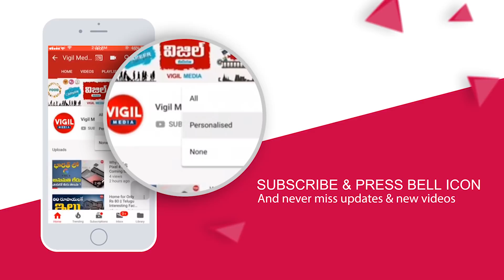Rafale Fighter Jet Specifications | Rafale Deal Explained in Telugu | Rafale Advantages in Telugu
RafaleFighterJet Specifications in Telugu | Rafale Deal Explained in Telugu | Rafale Advantages in Telugu